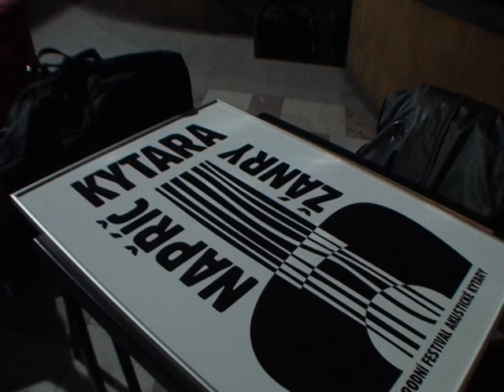kytaranapriczanry.avi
Standa Barek pořádá festival Kytara napříč žánry už třináct let. Tenhle klip jsem natočil při příležitosti desátého výročí existence festivalu. Najdete na něm samá prestižní jména a všechny možné podoby kytarové hry. V roce 20111 jsem byl hostem tohoto festivalu nakonec i já :-))) viz. klip z Jindřišské věže. Tak Stando vydrž, ještě sedm let a bude se slavit dvacáté výročí festivalu Kytara napříč žánry - a to už je tradice.